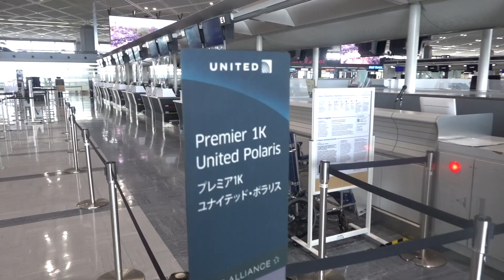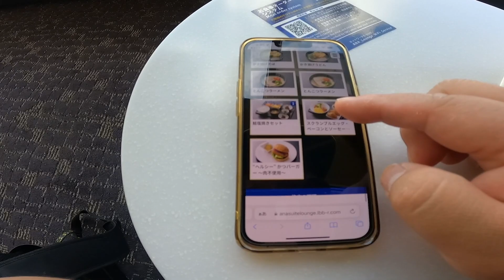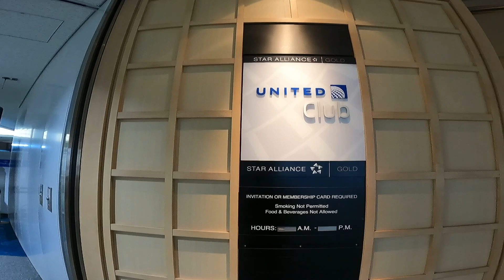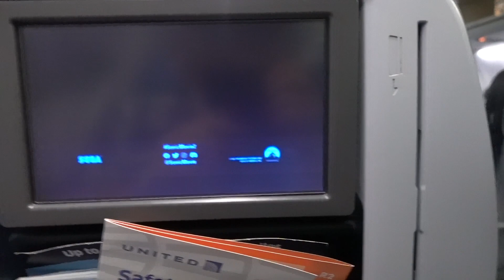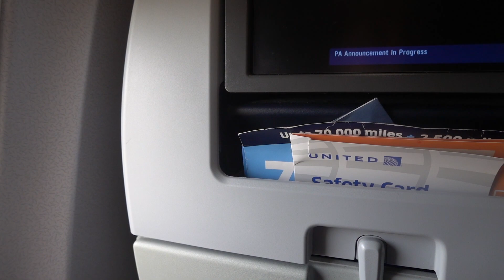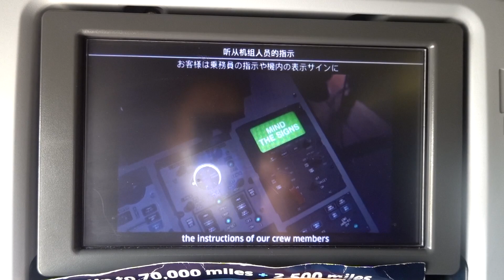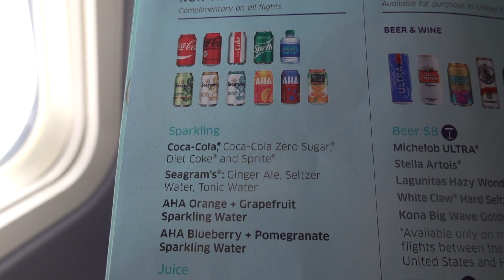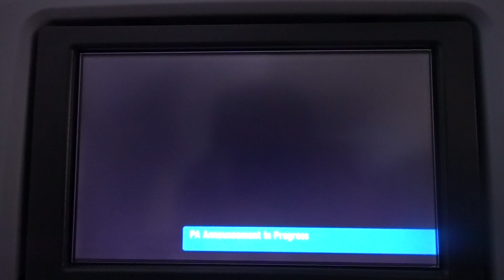【弾丸グアム旅】日本からわずか3時間で行けるアメリカ🇺🇸！ハワイの半額で満喫できるグアム旅行に行くぼっち男。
日本から直行便で3時間で行ける日本に一番近いアメリカのグアムへ行きます。人気観光地のハワイに行く日本人は多いですがコロナ明けの需要増で高すぎて行けないという人も多いはずです。そんな人にハワイの半額でプチハワイを体験できるグアムがオススメです。久しぶりに行ってみます。

【2022年6月韓国入国シリーズ】

【2022年海外シリーズ】ドバイ・オマーン・カタール・ドイツ・アイスランド・デンマーク・トルコ編
【2022年海外シリーズ再生リスト】タイ・ベトナム・フィリピン・インドネシア編
【2021年海外シリーズ再生リスト】アメリカ・カナダ・フランス・スイス編